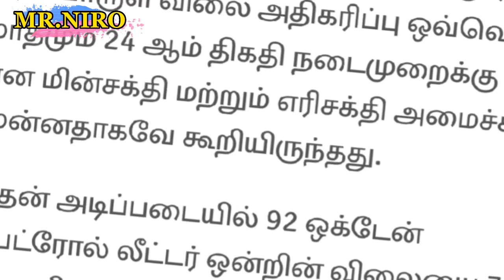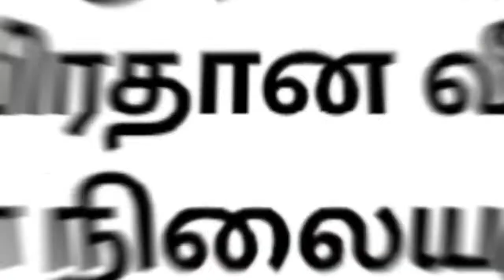இலங்கையும் கதறும் மக்களும்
ரணிலீ ஆட்சியின் மாற்றம் என்ன.?